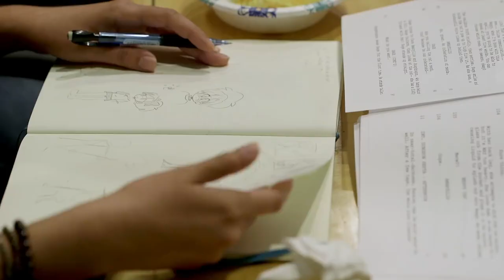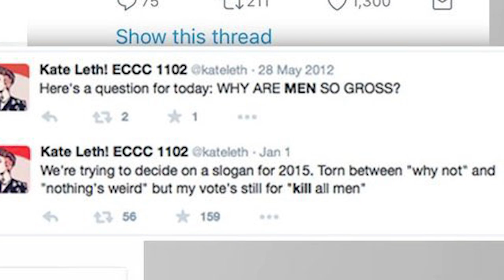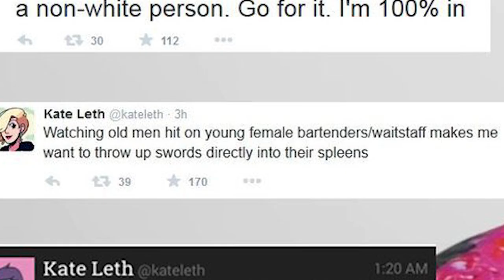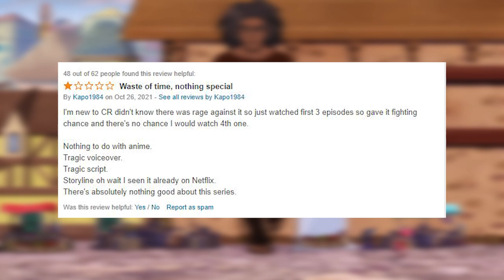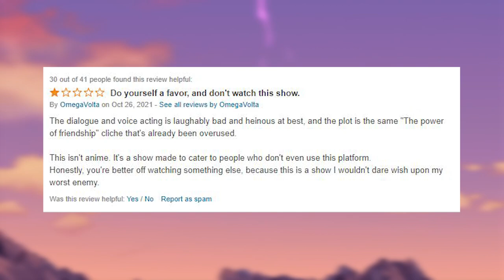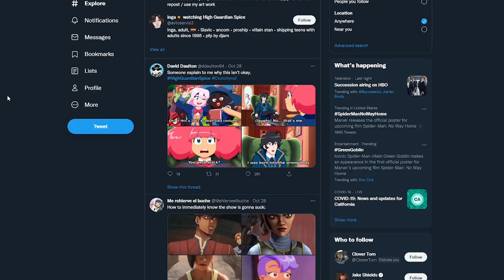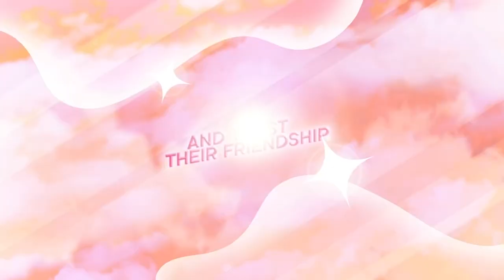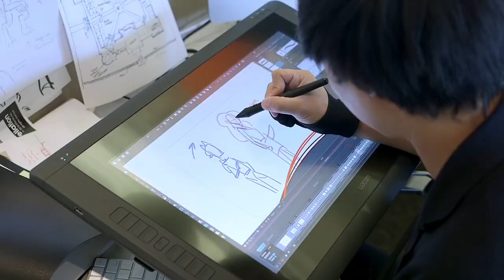High Guardian Spice and Kate Leth | A Match Made In Hell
Crunchyroll has knocked it out of the park with High Guardian Spice. The CLEARLY have their finger on the pulse of the anime community and are working with amazing totally professional writers like Kate Leth to bring us the lowest quality of rip off anime...

PC Specs:
GPU: MSI Gaming X Trio RTX 3090
Mobo: Gigabyte Z390 Aorus Master
RAM: Corsair Vengeance RGB Pro 64GB (4x16)
Cooler: Deepcool Castle 360 EX
PSU: Corsair RMX 850w
Tower: Lian-Li PC011 Dynamic

Peripherals
Mouse: Razer Naga Pro Wireless
Keyboard: Corsair K95 Platinum
Mic: Shur SM7B
Mixer: GOXLR
Main Monitor: Asus PG279Q
Second Monitor: LG 27GL850